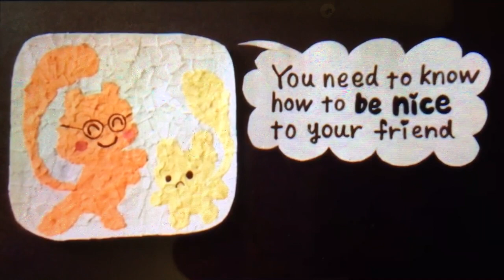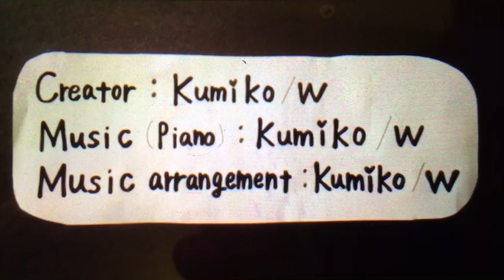Discipline Commercial Video (By Mimi, Kumiko, W)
Here's my work about children discipline and media awareness.
I made a short movie for encouraging or thinking about better discipline.
My theme is "beautiful world".
I chose this theme, because I want to tell children how beautiful life is, even if it seems hard.
I put plenty of messages in this video.